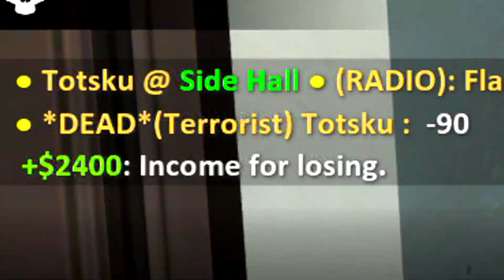Cs:Go Adventure #8 : Mc Dan & the entry of Mrs Nose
here we go again ! i can finally re record gameplay live ! ( using dxtory not action ) i hope you'll like the video !